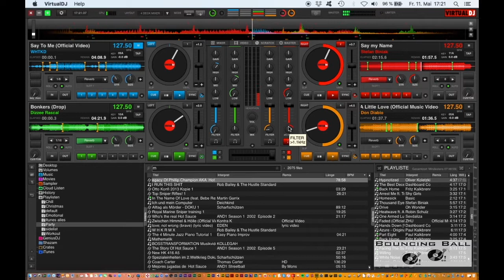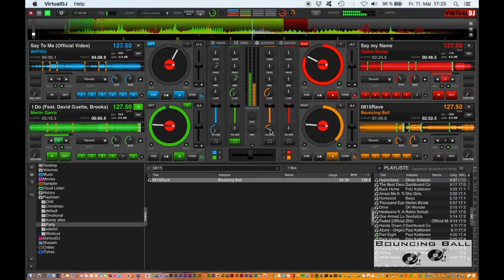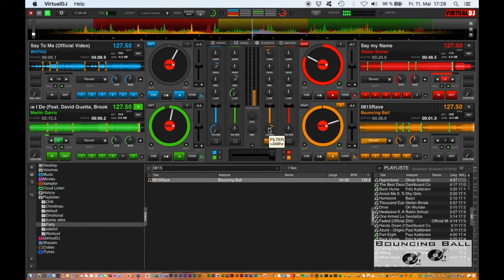Bouncing Ball- DJ Live set 4.0 (Copyright request)